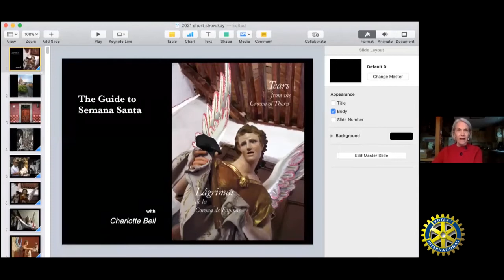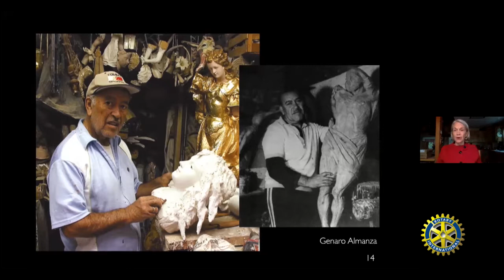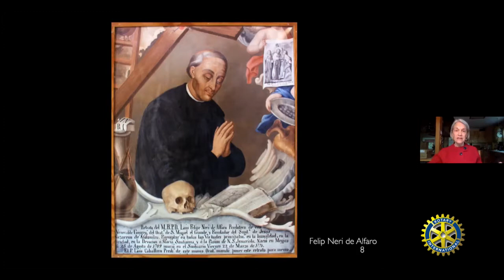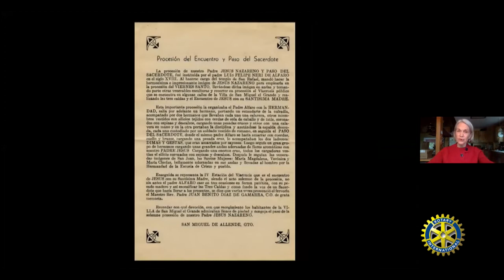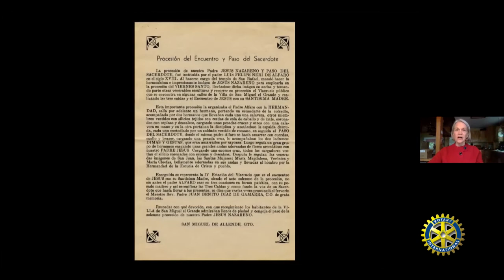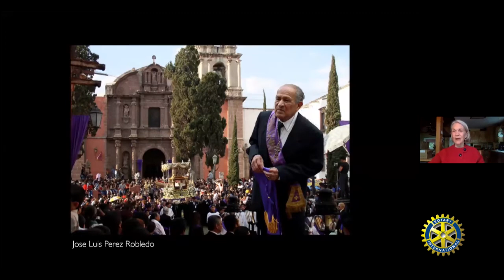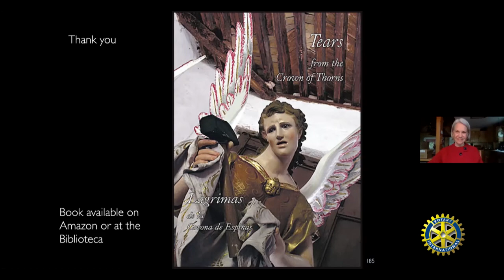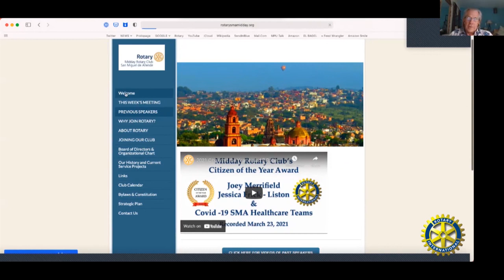Semana Santa: Rituals and Legacies in SMA [] Rotary Club Video Presentation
Often considered the most important season in Mexican culture, on March 28th Mexico begins a week-long period known as Semana Santa.  During this week, Christians acknowledge the suffering and crucifixion of Jesus Christ followed by his Resurrection celebrated during the week of Pascua.

The differences between the celebration of this season in the United States and Mexico differ significantly as the Midday Rotary’s guest speaker, Charlotte Bell, explained.

Bell, author and photographer, will not bring a religious agenda to her discussion, but rather, will teach us more about the rituals, the cultural practices, the role of suffering and penitence, the altars and other visual wonders of this period, which begins March 28th.

Charlotte Bell, since 1994, has lived part of each year in Mexico which she calls a candy store for photographers.  She's with us today as the author of "Tears from the Crown of Thorns", a book replete with photographs that she gained access to by meeting with revered citizens who shared stories going back hundreds of years. A closer look at the statues, paintings, altars and other expressions of this season will illustrate the unvarnished expression of sorrow inherent in the period.

Charlotte will place the special relevance of this centuries-old tradition into a contemporary context, by discussing issues of compassion and suffering during the pandemic and other social justice movements such as Black Lives Matter.

Each day of Semana Santa holds special significance. The week usually begins with elaborate woven palms and a dramatic procession on Palm Sunday, and proceeds through Good Friday—a sorrowful remembrance of Christ’s crucifixion.   Next comes the tradition of Holy Saturday where, in some locations, the locals enact the burning of a cardboard or paper-maché Judas in effigy.

Charlotte is a community organizer who became active in 1999 with a rural women's craft cooperative, the Rug Hook Project Los Rancherita.  She conducts village tours where local women can sell their rugs.